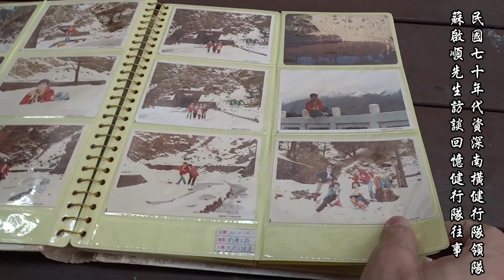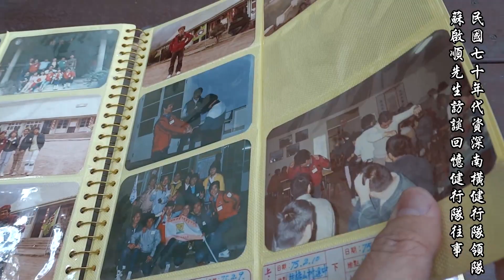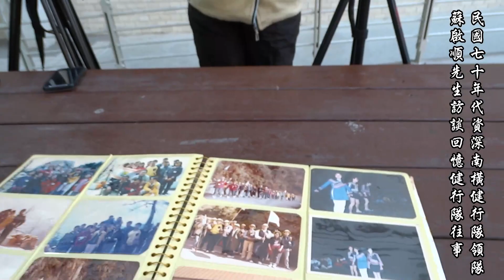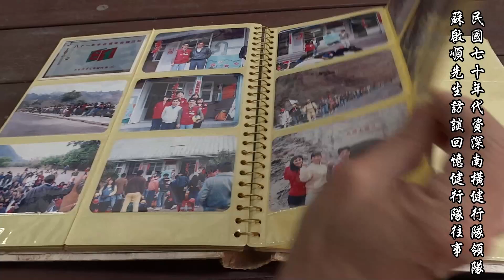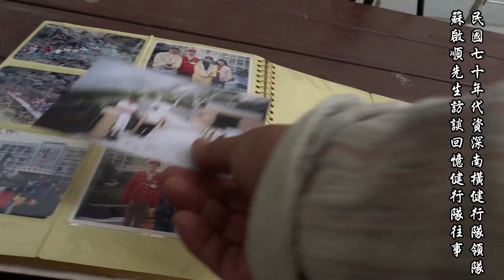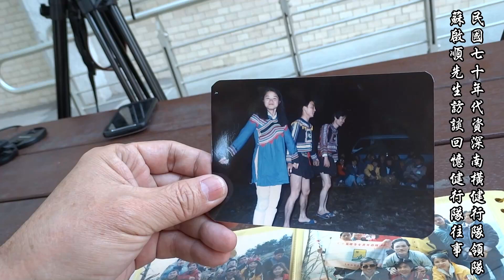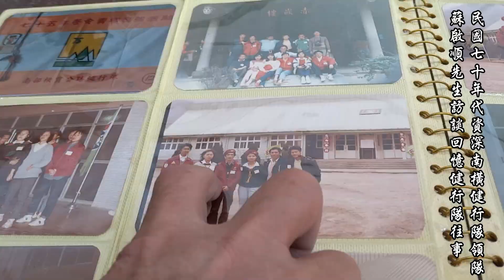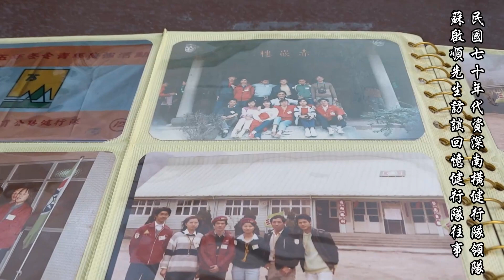難忘的南橫健行隊~訪資深領隊蘇啟順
昨天再度將之前在台南訪談南橫健行隊領隊蘇啟順先生關於健行隊的影音稍稍剪輯，因為在南橫的美麗與哀愁紀錄片中所呈現的部分相當有限，但他的談話卻是非常重要的南橫文史資料，所以上傳網路和南橫愛好者及日後研究南橫者分享。